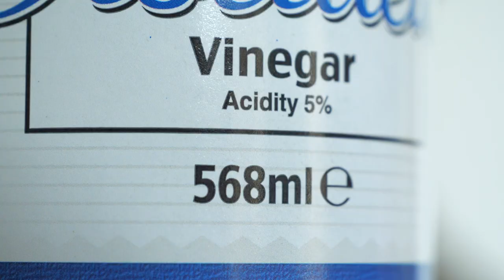How to easily clean old furniture hardware│DIY│SISTERHOOD FURNITURE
Our easy method to clean old furniture hardware.
Water, vinegar and a wire brush!